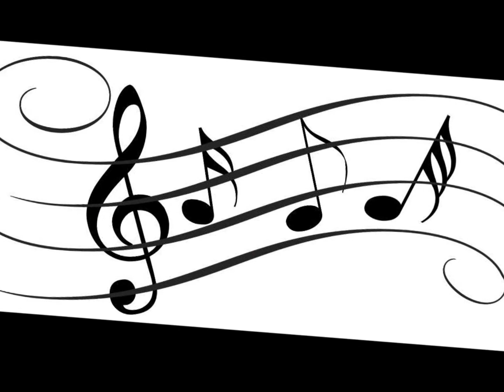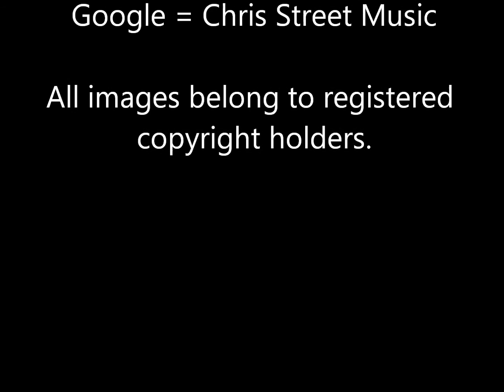Music Man - Streety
Dedicated to Martin, a music buddy who's now singing and playing sweet tunes up high.
His life was filled with music - a talent deep within
He'd sing & play us great song's on guitar & mandolin
He brought us so much laughter - & said it as it was
He's left us lovely music & he's not here because

The music man is in a band, with great players up above
He will remain in our thoughts
And in our heart's filled with love

So fly music man fly - your spirit is in the sky
Yes fly music man fly
We'll remember you when we look up high.